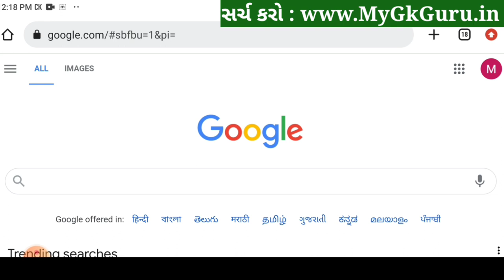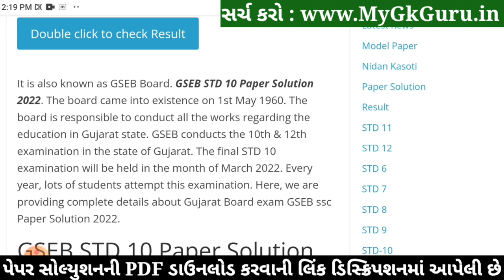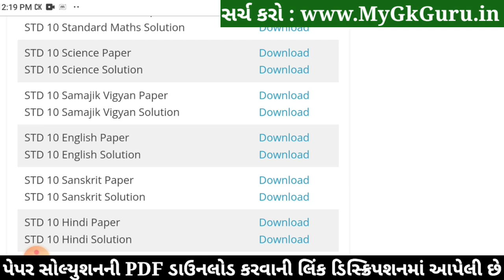STD 10 Samajik Vigyan Paper Solution 2022 80 Marks, Dhoran 10 Samajik Vigyan Paper Solution 2022 STD